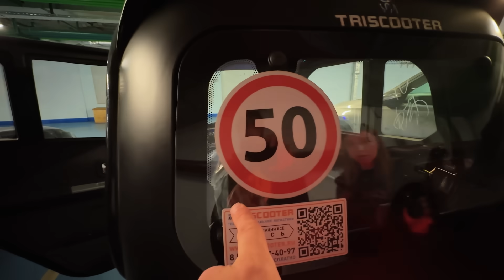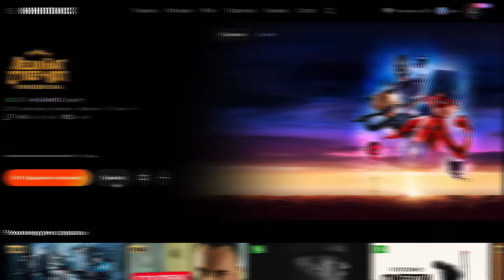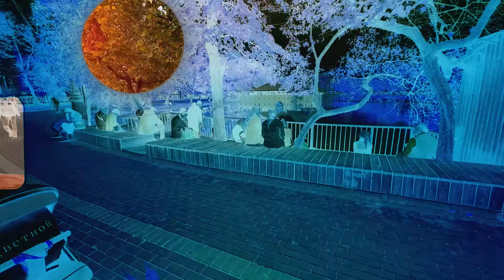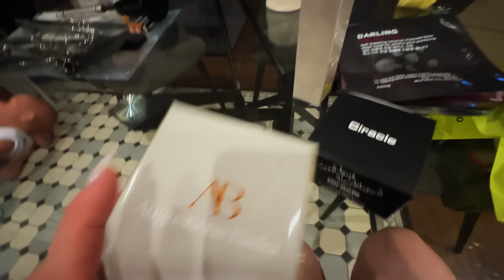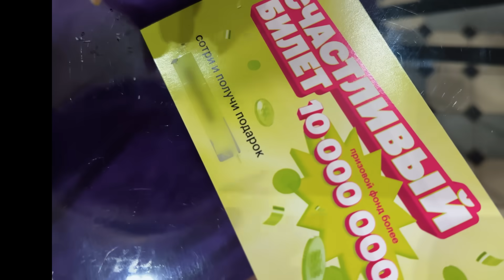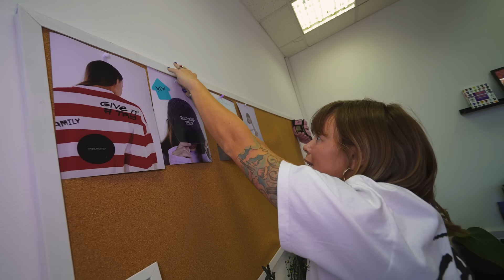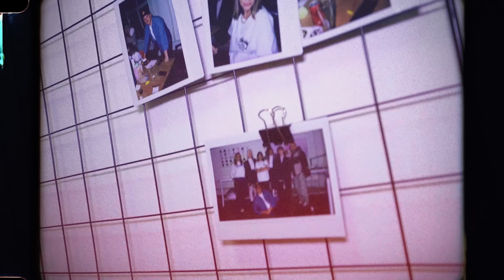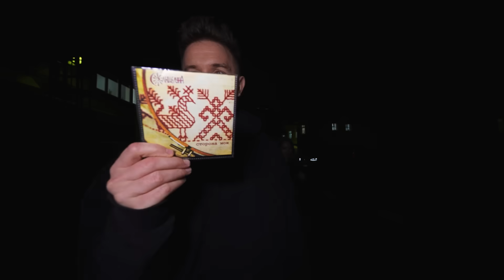ДЕНИС КУКОЯКА и БЛОГЕРЫ в Самой Маленькой Машине!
В этом видео Денис Кукояка встретился с популярными блогерами! Ребята в первые увидели самую маленькую машину, которую Денис выиграл в челлендже. Какая была первая реакция? Смотри в этом видео